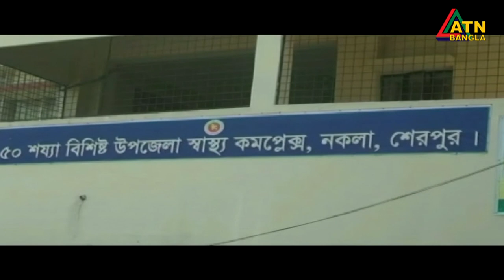এটিএন বাংলা প্রতিঘন্টার সংবাদ । 11am | 18.04.2020 | ATN Bangla Hourly News